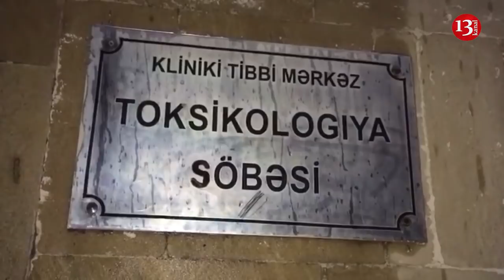"Ə qoy işimizi görək,siz lap ağ eləmisiniz"-BDU yataqxanasında nə baş verib?-Tələbə hadisəni danışır